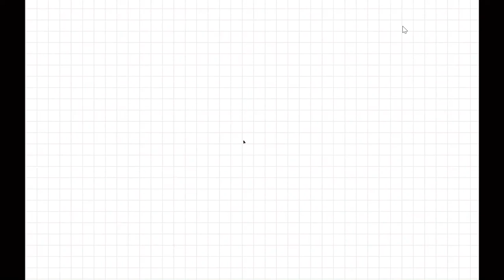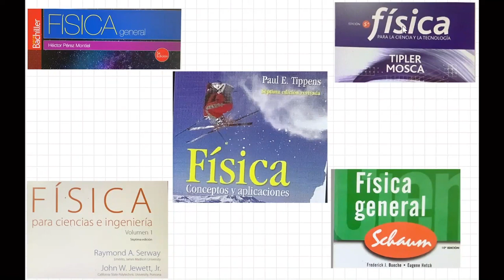Física. Clase 5. Segunda ley de Newton Parte 1.fisica leyes de newton# masa por aceleración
Se presenta la segunda ley de Newton y se resuelven algunos ejercicios.